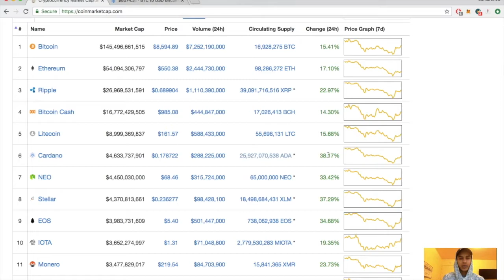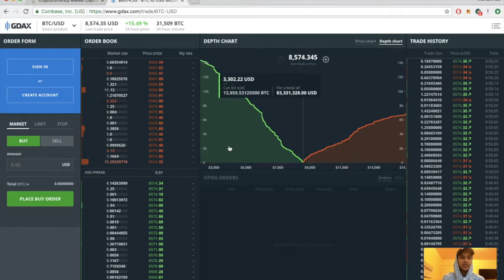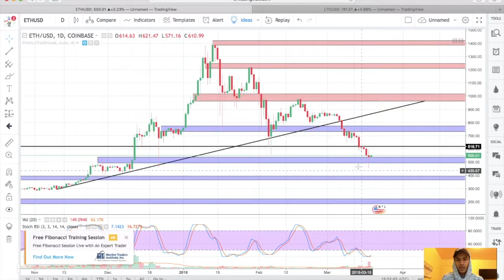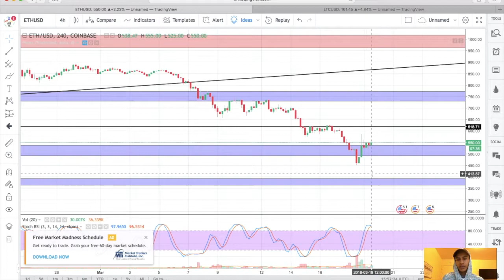Crypto Market Update, Time To Buy?